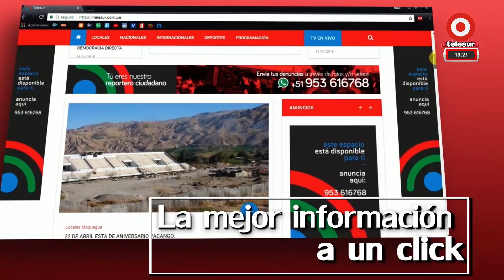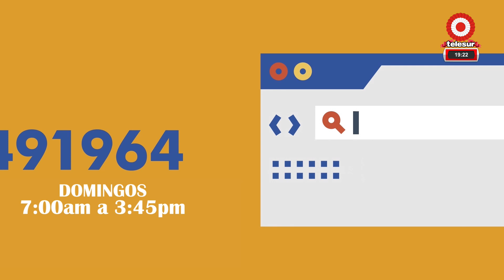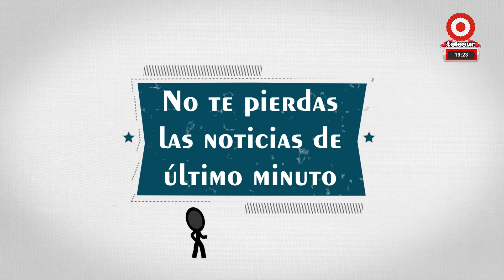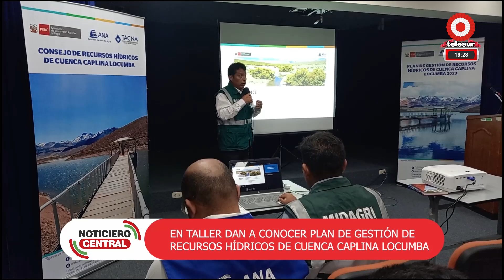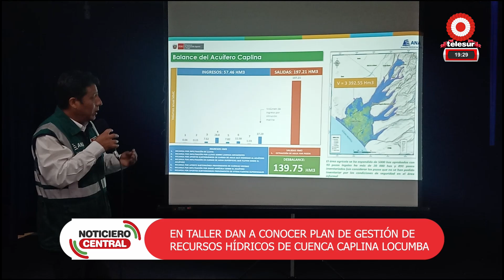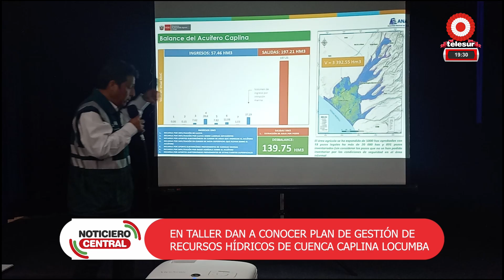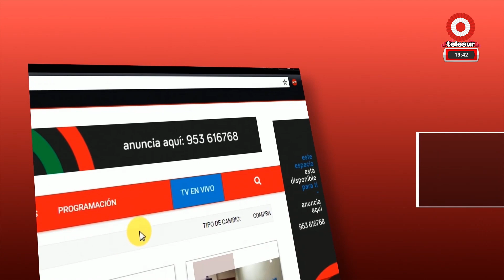NOTICIERO CENTRAL TACNA 05 julio 2024